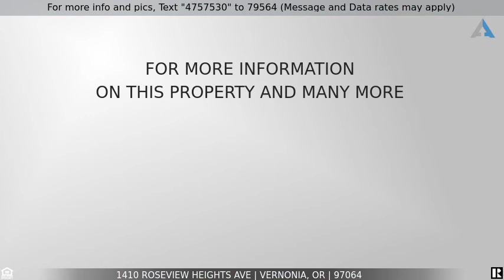Priced at $269,900 - 1410 Roseview Heights AVE, Vernonia, OR 97064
Home for Sale in Vernonia

Well cared for home nestled in the trees in a cul-de-sac. Beautiful gas fireplace in the living room, and a bright open kitchen with pantry, a skylight and breakfast bar for entertaining. New carpet and interior paint. Large master with soaking tub and walk-in-closet. Wonderful yard with mature trees, secret gardens and paths. Large carport along the back, small shed, fabulous deck, sprinkler system, and generator ready. Just bring your furniture, because this lovely home is turn key!